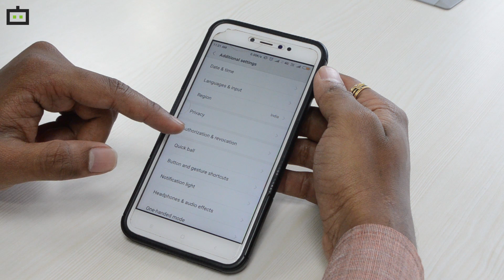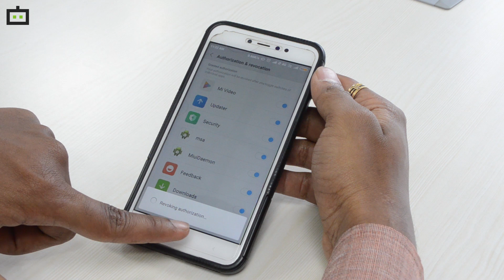Get to know how to disable ads on your Xiaomi smartphone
Xiaomi's custom operating system MIUI is known to offer a ton of customisation options, which are not available on stock Android OS. However, the MIUI is not everyone's cup of tea as most of the people hate it because of the fact the stock apps in the MIUI (which cannot be uninstalled) will display ads, which will appear on notification shade and other parts of the smartphone, which might vex some users.